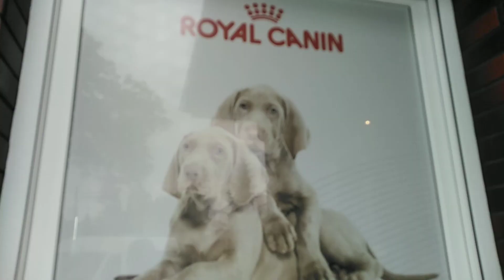Pogorszyło się, Nikuś był u weterynarza (Opis)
Ten film był nagrywany 12czerwca montowany był w kilka dni a przesłany jest 17czerwca 2020

Mój piesek Nikuś dużo razy był u weterynarza

Pogorszyło się Nikusiowi miał całe oczko w krwi
Teraz już miał

Myślę że nic więcej pisać w Opisie nie będę oprucz tego.

Miłego dnia życzy biedny i chory Nikuś

~Świat Śladami Zwierząt

Kocham cię Nikuś❤️